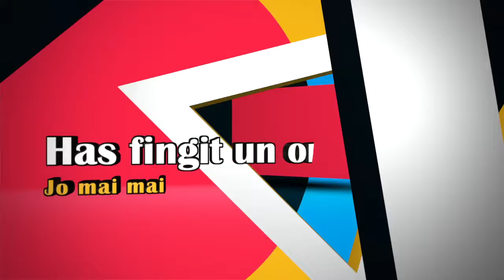PROMO programa 57 Adolescents.cat TV - 22/10/16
Ens pots veure en directe el dissabte a les 12h a La Xarxa de televisions locals de Catalunya i diumenge a les 22:30h al canal 159 de Movistar+.